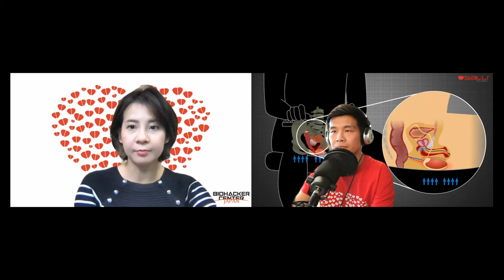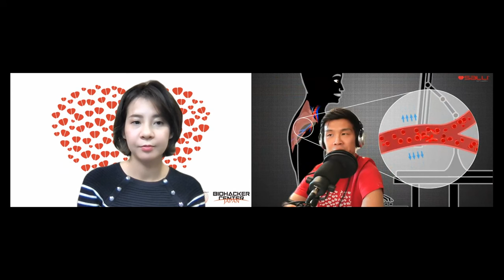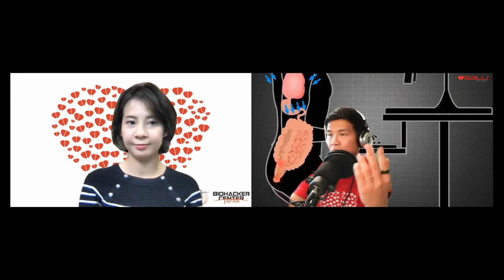バイオハッカーズ・ポッドキャスト#1 ライブQ＆A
バイオハッカーセンターJapanの記念すべきエピソード1！SHOWノートはこちらから›

エピソードの要約 (Part2)
00:02:18　質問1:うつ病になりやすい遺伝子は存在するんですか？
00:07:21　質問2:「脳を騙す」という表現が流行っているのですが、どう思いますか？
00:13:25　質問3: 誰でもできて、疲れている時でもデキル運動を教えて下さい。
00:20:54　質問4: 運動のスケジュールを早朝か夜か迷っています。

前半のPart1ではテーマを決めて毎回その時に注目されている話題や、松田干城が気になっているテーマをピックアップ

‹ポッドキャスト のプラットホーム›

バイオハッカーセンターJapanの記念すべきエピソード1！Co-hostに生田目愛弓さんを迎えて配信します。ソーシャルメディアを通じて出会い、サイドキックとしてサポートしていただくことになりました。数多くのSNSが我々の日常に溶け込んでいます。上手く活用した人は多くの人と繋がったり、ビジネスが成長したりと、良い面が話題になりがちですが、知らずのうちにSNSが我々の健康に悪影響を与えているダークサイドを番組の前半に深ぼっていきます。後半はライブ収録中に音声メディアを通じて、質疑応答セッションになります。リスナーの方が健康科学全般の質問を代表の松田干城にしていただき、即答できない場合はタテキの宿題となります。

バイオハッキングコンテンツの半分をリスナーの皆さんに担っていただきます。番組を通じて共に成長していきましょう！

バイオハッカーセンターJapanについて

バイオハッカーセンターJapanが提唱する「バイオハッキング」とは最先端の科学やテクノロジー、生理学、栄養学、そして人類の歴史や受け継がれてきた良い伝統を活用して健康で幸福な状態(Well-being) とパフォーマンスの最適化を目指すことです。また我々のバイオハッキングはサイエンスの視点からだけではなく、自分自身と向き合い「自己の彫刻」を彫るためのアートでもあります。

ホスト紹介
松田干城（まつだたてき）Tateki Tech Matsuda

学位
セーラム州立大学・スポーツ科学科コーチング学部　卒業
ノースイースタン大学大学院・応用栄養学専攻修士課程　修了

資格

ストロングファースト　SFGレベル１　インストラクター

FMS (Functional Movement Systems)  　レベル１

経歴

アメリカのボストンを拠点に世界中のプロフェッショナル達と交流を持ち、現役プロ格闘家の傍、パーソナルトレーナー、ヘルスコンサルタント、ビジネスコーディネーターとして引き続きボストンを拠点に活動している。世界のスーパーモデルやベンチャーキャピタリストなど分野問わず世界を牽引する人物をコーチングし、格闘技の運動や専門の栄養学だけでなくホリスティックなコーチング法が評価されている。2020年にバイオハッカーセンタージャパンを設立。日本人バイオハッカーの第一人者として健康やウェルビーイング（健康で幸福な状態）手に入れるためのバイオハッキング（「QOL（生活の質）」を高めるために行う行為全般）を日本へ普及させるため目下活動中。